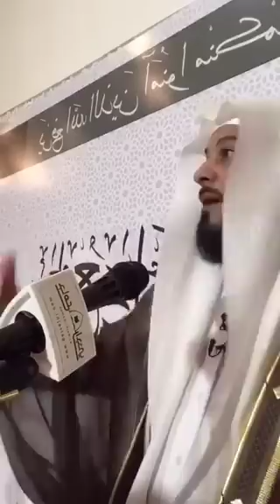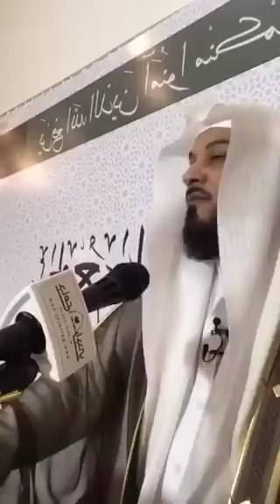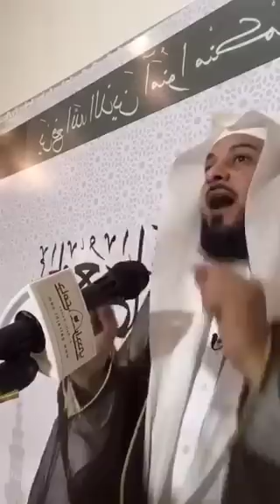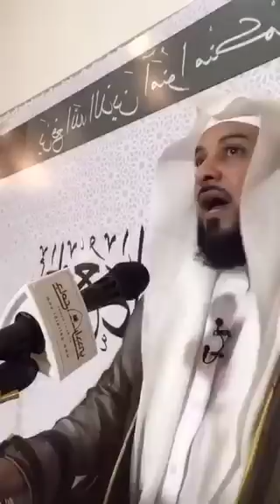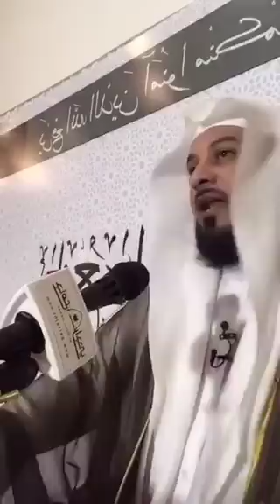د العريفي قصة معاذ ابن جبل وتطويل الصلاة ورد الرسول ﷺ أفتان أنت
اللهم اجعل ماحمله من مقاطع نافعه حجتاً لي لا علي واجعله صدقة لي ولوالدي وزوجتي وذريتي اللهم امين